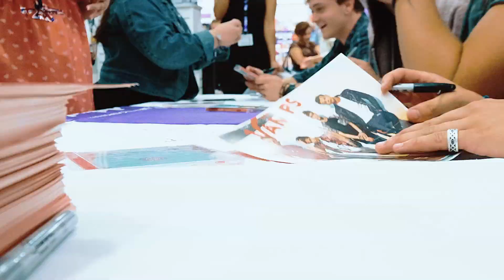The Vamps Somebody to You EP Signing, Claires, Chicago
Meet The Vamps is out now! If you prefer physical copies, a DVD maybe or our bundles with extras go
Follow our band account and personal accounts on Twitter...
Directed & Edited by Dean Sherwood